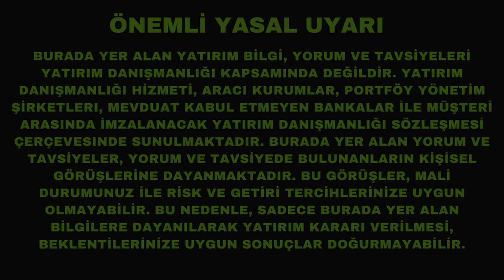FTX Battı Şimdi Kripto Pazarına Regülasyon Zamanı, Hem de Hemen!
FTX battı. Regülasyonun ve şeffaflığın hiç olmadığı kripto para pazarında yeni facialar yaşanabilir. Artık regülasyon gelmeli. Ama nereye, nasıl gelmeli? Ve daha da önemlisi neden hala gelmedi? Buyrun anlatıyorum.